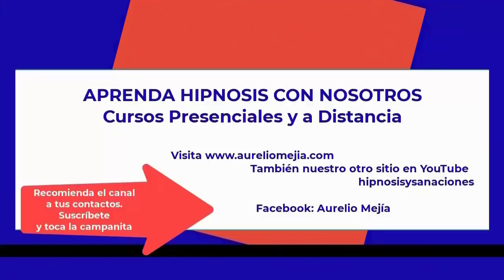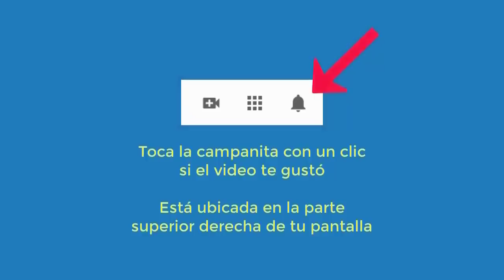5051 Aurelio Mejia Hipnosis. Siento corrientazo en la noche, disfunción erectil, veo espermatozoides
Hipnosis introspectiva por Aurelio Mejía. Siento corrientazo en la noche, disfunción erectil, veo espermatozoides volando, bloqueo, rabia con papá y roces con mamá. Medellín, 16 de julio 2013.